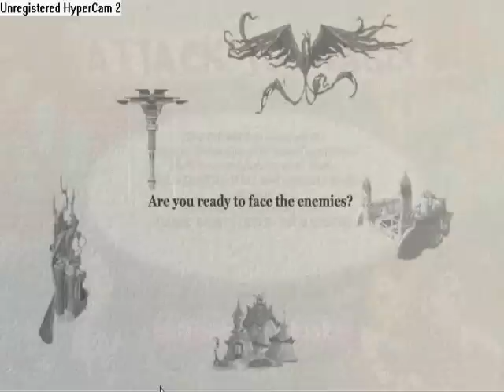Winx Club attack to magix, el poder de las chicas Winx...